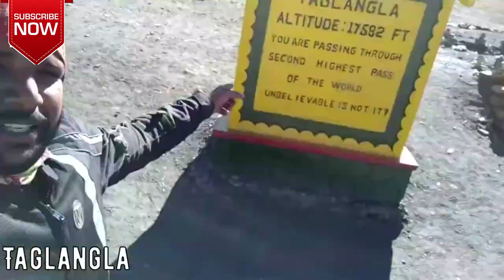Why YOU should Ride To Leh Ladakh? || 10 Strong Reasons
Planning & Preparation For LEH LADAKH ROAD TRIP (Refer This Before Planning)

Leh Ladakh Route Plan

**Route 1: Srinagar-Leh highway

Route: Srinagar – Sonmarg – Zozi La – Drass – Kargil – Mulbek – Lamayaru – Saspol – Leh

**Route 2: Manali-Leh highway (Recommended Route)

Route: Manali – Rohtang – Gramphu – Kokhsar – Keylong – Jispa – Darcha – Zingzingbar – Baralacha La – Bharatpur – Sarchu – Gata Loops – Nakee La – Lachulung La – Pang – Tanglang La – Gya – Upshi – Karu – Leh

-Manali (2050 mts): Tourist destination, view of Dhauladhar and Pir Panjal ranges
-Rohtang La (3980 mts) – 53 kms: Pass in Pir Panjal range. Connecting point for Kullu, Lahaul and Spiti Valleys
-Keylong (3348 mts) – 117 kms: Kardang Monastery
-Jispa (3142 mts) – 140 kms: Hotel, Bhaga river and amazing views
-Darcha (3400 mts) – 147 kms: Village, Photographer’s paradise
-Patsio (3820 mts) – 161 kms: Campsite
-Baralach La (4892 mts) – 192 kms: Pass. Connects Lahaul to Ladakh
-Sarchu (4253 mts) – 224 kms: Campsite. Halt point for tourists
-Lachang La (5065 mts) – 277 kms: Pass. Close to Pangong lake
-Pang (4630 mts) – 301 kms: Campsite
-Taglang La (5360 mts) – 365 kms: Pass. Highest point in the trip

**Preparation Checklist IMP Item for Road Trip

For Motorcycle ( Buy only Original Parts)
1. Full Toolkit for Bullet
2. Spare motorcycle key (in case missed in hotel or sites)
3. Spare Chain link
4. Spare Sparkplug
5. Clutch and Accelerator wire
6. Tubeless puncture repair kit for tubeless tyres.
7. Rear tyre tube and tyre irons and valve key for tube type tyres.
8. Foot/electric pump/tyre repair can
9. 500ml engine oil (for engine oil top up)
10. Electrical tape, m-seal and steel wire

For Riders
1. Medical kit for first AID
2. Diamox and medicines for headache, fever, stomach ache, cold and cough syrup.
3. Sunscreen lotion SPF 30 or better from Lotus Herbal
4. Lip balm
5. Mustard oil (Optional)
6. Glucon C or D.(important)
7. Water bottles (2lts for every person)
8. Chocolates, biscuits, almonds, raisins and cashews.
9. Paper soap, toothbrush, toothpaste, comb and toilet paper.

Riding Gear
1. Full face helmet with clear visor
2. UV Sunglasses
4. Riding jacket or air and water resistant insulated jacket.
6. Riding shoes or army boots.
7. Golden Rider Saddle bag

Documents and ID Proofs
1. Driving License
2. Original Registration Certificate and an attested photo copy (BIke)
3. Motorcycle Insurance original and photocopy
4. PUC Certificate
5. Medical Insurance Card (optional)
6. PAN/Passport/Voter ID Card. (For all)
7. List of important contacts (If case phone dead)
8. Map and itinerary (No Internet)

Electronic items
1. Chargers for all the gadgets
2. Spare camera batteries (If required)
3. Power bank for smartphone
4. 3 socket Belkin power strip(Extension board for multiple charger)
5. Enough memory cards for the trip
6. Torch - Important (No Power in many cities between manali to leh)

**OTHER REGULAR ITEMS AS PER YOU NEED

**Budget For Road Trip -

Daily Cost - Bike Rent + Petrol + Food + Stay
                   1200 + 700 + 800 + 700 = 3400/- Per Day (Approx. Cost)

Plus or minus as per your need & availability

Total cost of my Trip was 40000rs/12days which include everything like classic 350 + Petrol + Food + stay + permit + Car Share with my friends.